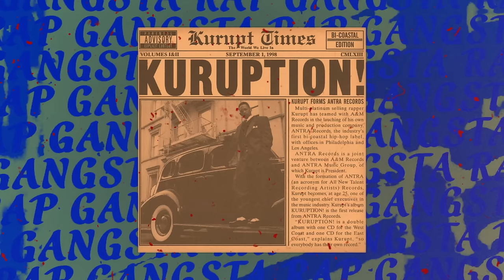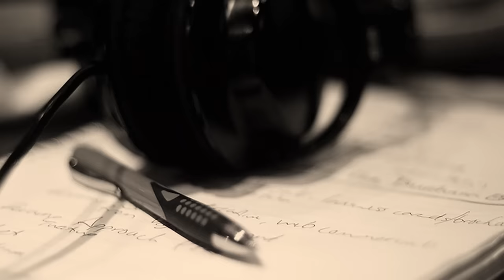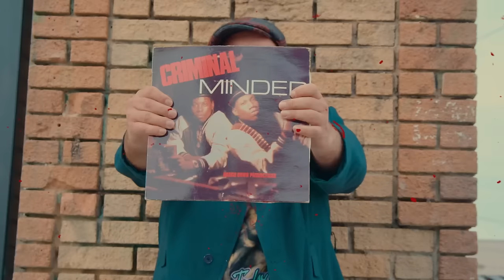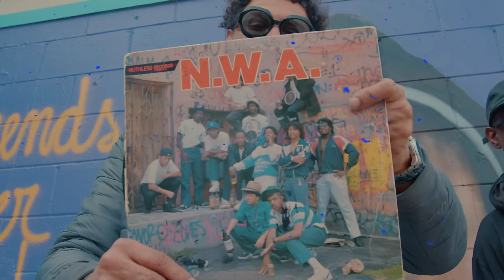Fatlip & Blu - Gangsta Rap (prod. Madlib) (Official Music Video)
"Live From The End Of The World (Deluxe Edition)" Available Now

Fatlip of the legendary group The Pharcyde and fellow Los Angeles emcee Blu unveil the official music video for "Gangsta Rap" produced by Madlib, off their collaborative album "Live From The End Of The World".  The video is a fitting introduction to the project, which features an overwhelming collection of West Coast hip-hop talent, including Del The Funky Homosapien, Gift Of Gab, MC Eiht, and Ras Kass, along with members of Jurassic 5, Tha Alkaholiks, Souls Of Mischief, Freestyle Fellowship, and Digital Underground.  A deluxe edition of "Live From The End Of The World" featuring two bonus tracks is now available on vinyl, CD, and all digital outlets.